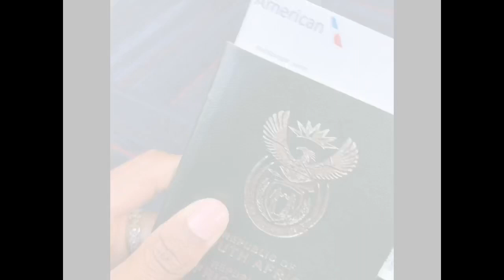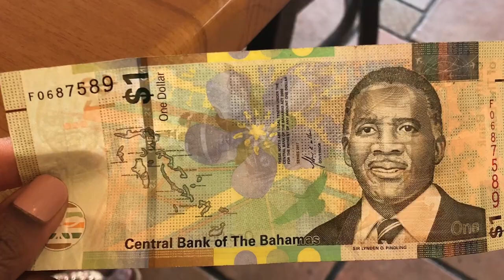South African au pairs vacay in The Bahamas || SA girls trip Part 3 || Travel Vlog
THE BAHAMAS, NASSAU

Hey guys!

This is the final part to my 8-day vacation with my friends.
The Bahamas edition!🇧🇸

This was the relaxed part of our vacation. A great way to end it off, I hope you enjoy watching!

7:01- The guy you see there is Alè, he’s the who got me the lays chips and was telling us a story about how someone bought something for him when he was younger when his mom couldn’t get it for him.

Thanks!